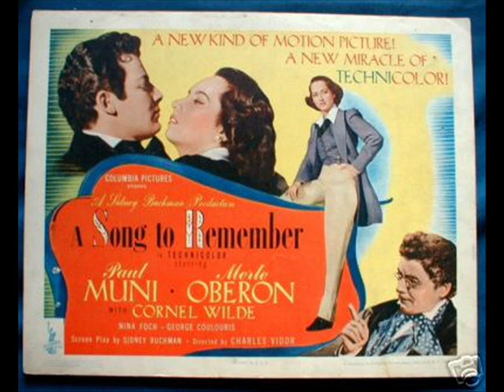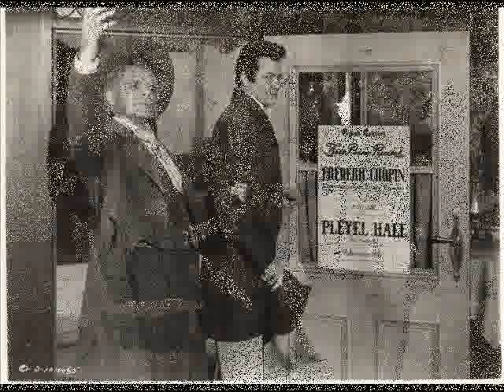So Deep Is The Night (Chopin~Tristesse) ~ sung by David Chittick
Here is "So Deep Is The Night", which uses the melody of Frederic Chopin's "Tristesse." Visually I have added photographs from the 1944 film, "A Song To Remember" which was based on Chopin's life. It starred Cornel Wilde (as Chopin) and Merle Oberon (as Georges Sand).